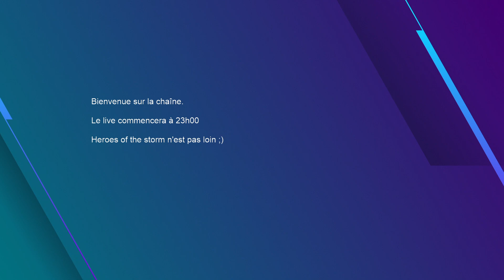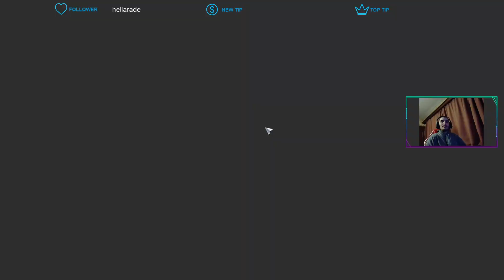Heroes of the Storm - Episode #1